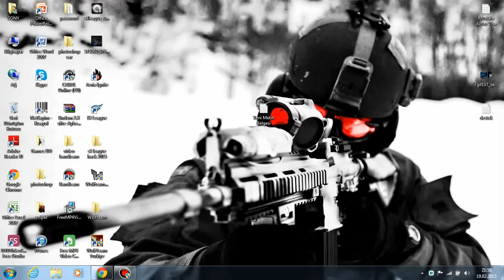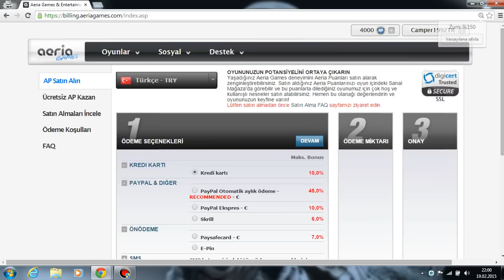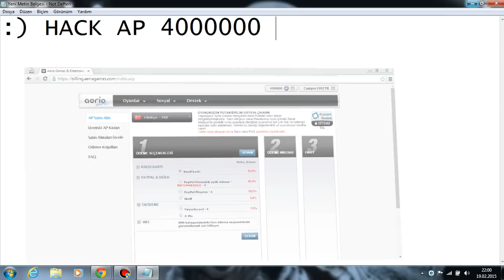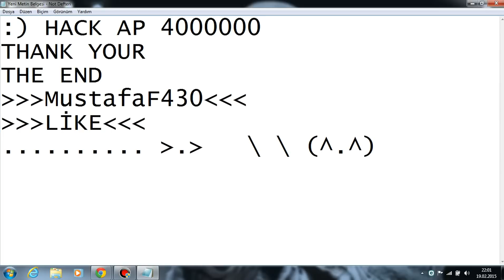S4 league Ap hack 19.02.2015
s4 league aeriagames Hack 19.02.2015
AP HACK FULL 100%.
MustafaF430